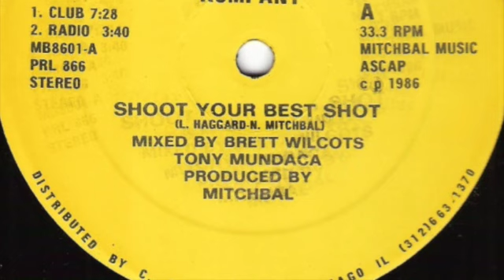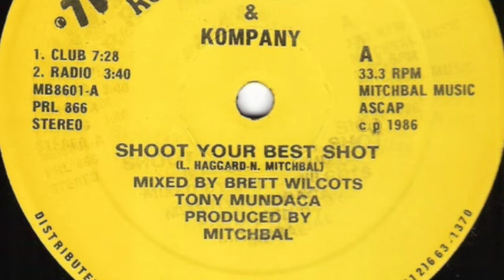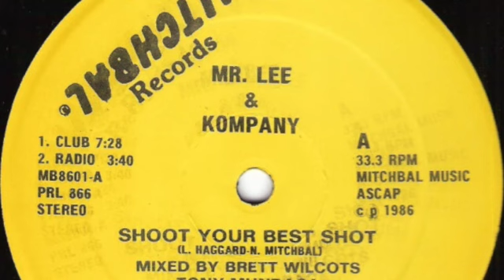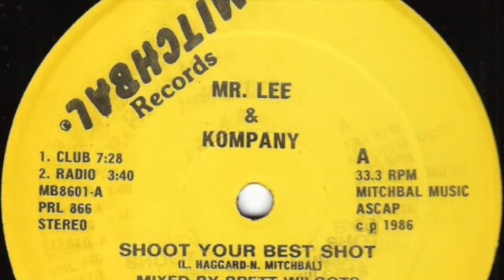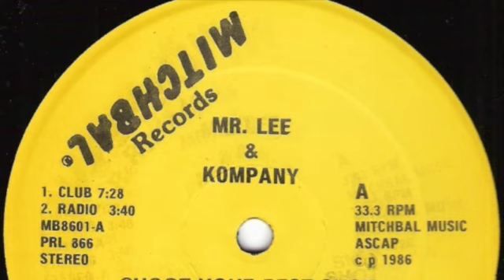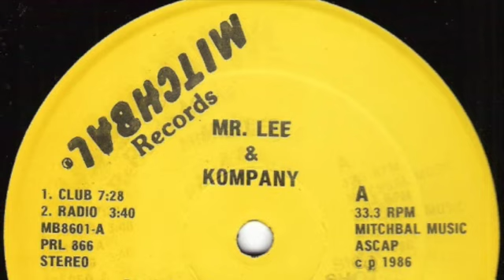Mr Lee & Kompany - Shoot Your Best Shot (Club)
Label: Mitchbal Records – MB8601
Country: US
Released: 1986